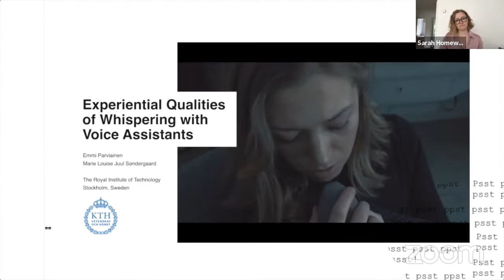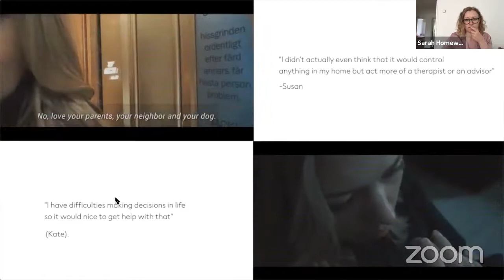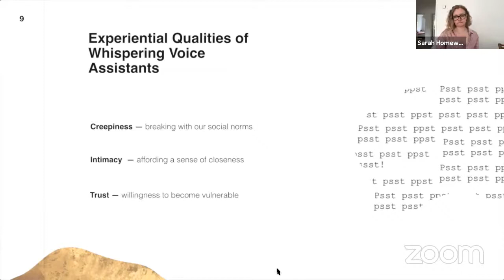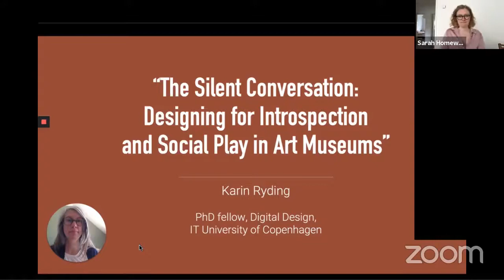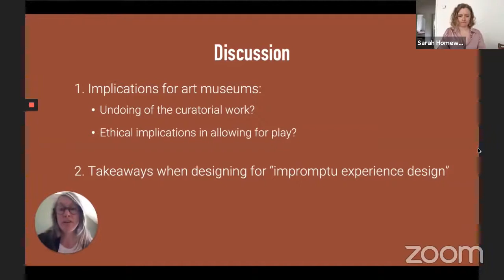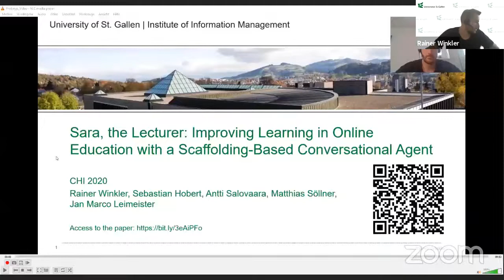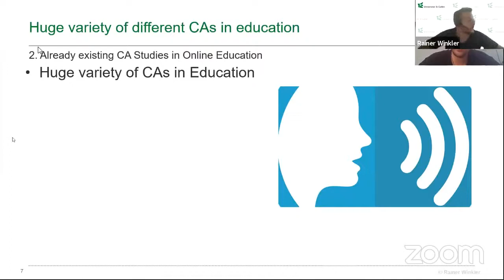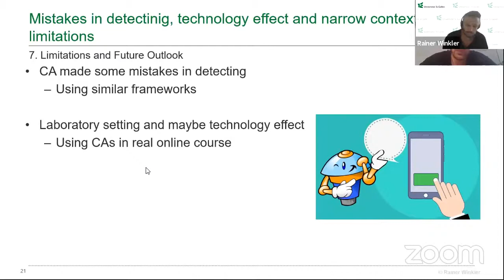Session 4 Conversational interfaces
Session 4: Conversational interfaces (Sarah Homewood)

Experiential Qualities of Whispering with Voice Assistants
Emmi Parviainen, Marie Louise Juul Søndergaard
(Honorable mention) 🏆

The Silent Conversation: Designing for Introspection and Social Play in Art Museums
Karin Ryding

Sara, the Lecturer: Improving Learning in Online Education with a Scaffolding-Based Conversational Agent
Rainer Winkler, Sebastian Hobert, Antti Salovaara, Matthias Söllner, Jan Marco Leimeister